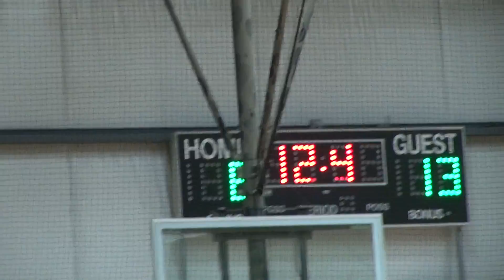NY Titans 18u 102415 Philly Suns Tourney gm1,2,3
Games 1, 2, & 3
Saturday am - pm - early evening
Philly Suns Fall Invitation
Bucksmount Facilities,
Hatsfield PA
Game 1 vs AAYC .. w
Game 2 vs Rockits .. rocked
Game 3 vs Falcons .. OT loss
Game 4 vs Suns: next video
Record 2-2
3 way tie for 2nd.
Allowed the Titans to enter finals
Thanks Aunt Wendy, Uncle Dan, and Aunt Lily for filming
6 players played total 5 games.
Michael had to leave after game 3 : family function.